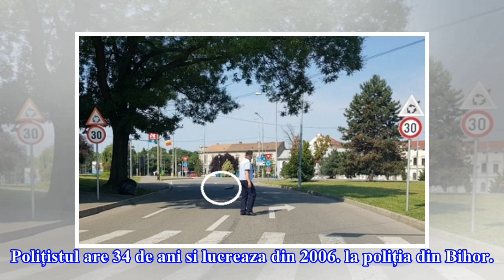Un polițist din Oradea a oprit traficul pentru o rață și bobocii ei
Polițistul de la circulație din Oradea a oprit traficul marți, pe o stradă a orașului pentru ca rățuștele să traverseze în siguranță strada. ”Pietonii” care traversau neregulamentar dar au fost iertați erau o familie de rătuște, din care făceau parte zece boboci. Rațele au ajuns în siguranță pe râul...